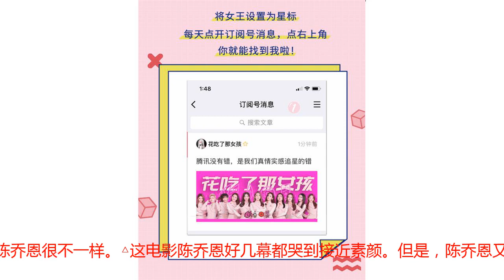我揭开了陈乔恩的“真面目”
谁说我是小白兔，我要做大魔王！各位花花，你们看那么多剧，对陈乔恩的印象如何？觉得她是一个怎样性格的女生？是善良懵懂的“便利贴女孩”？还是深情执拗的“东方不败”？亦或是那个刚强隐忍的“shirley杨”？△出道至今，陈乔恩拍过的经典角色以前对她演过的角色印象深刻，我总以为陈乔恩会是可爱的萌系女生。直到最近看了她在网综《勇敢的世界》里的表现，我才发现陈乔恩的真实个性可比她在戏里复杂得多。可爱还是可爱的，但是在甜美外表下，陈乔恩还有强悍反转的一面。《勇敢的世界》是芒果tv的网综，玩法很简单，就是真人版吃鸡，每期有10个左右的嘉宾大混战，活到最后就是胜利。吃鸡嘛，这么暴力的游戏，大家肯定觉得男生比较有优势。但没想到，陈乔恩竟然力压群雄，成为这里面胜率最高，表现最活跃的嘉宾。△每一场比赛的胜者可以得到黄金锅盖，在目前播出的十集里，陈乔恩获得黄金锅盖次数最多。陈乔恩是怎么做到的？首先，她情商高，放得开。游戏以组队为主，陈乔恩自来熟的性格，让她和谁都能搭起来。张翰慢热，陈乔恩就教他卖萌，和他跳闺蜜舞。杨迪爱搞怪，陈乔恩就和他一起耍宝，扮丑。△陈乔恩和杨迪一起扮蜥蜴和程潇这些萌妹子在一起，陈乔恩又变身